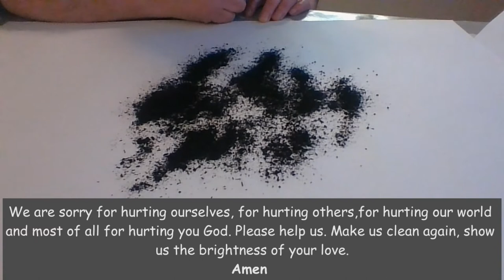Ash Wednesday confession and craft. Make and display a cross during Lent